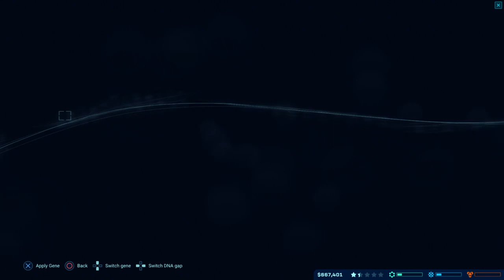Jurassic World Evolution Chill Stream With Tess Part 1